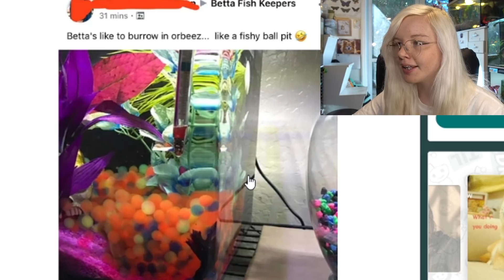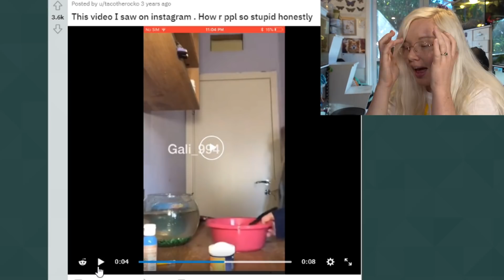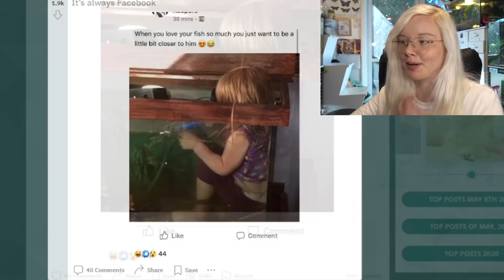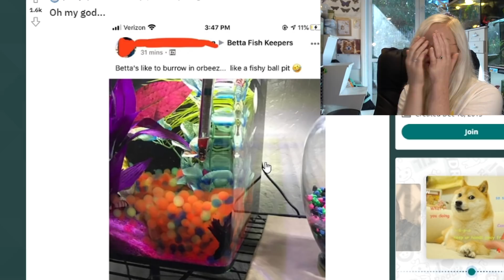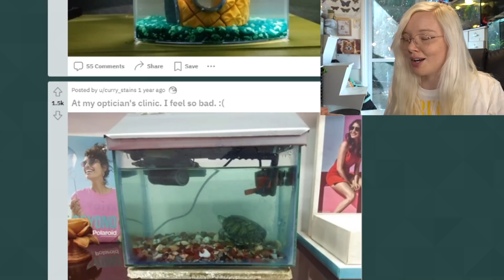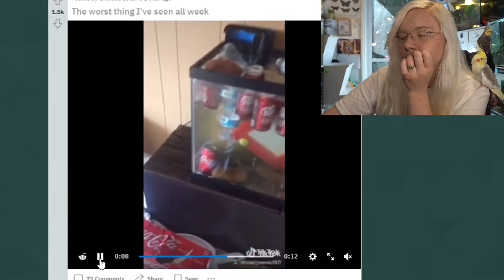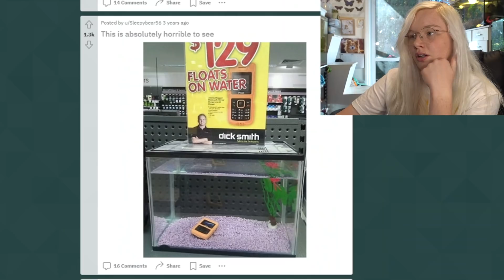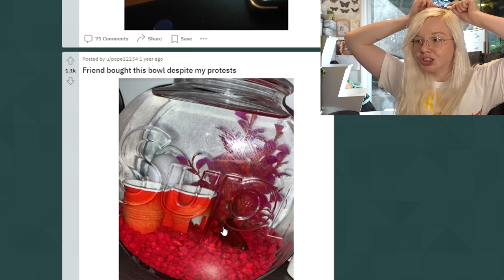THE WORST AQUARIUMS I'VE EVER SEEN...r/shttyaquariums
SEND FANMAIL TO:
Soda Pets
Christchurch 8441
New Zealand